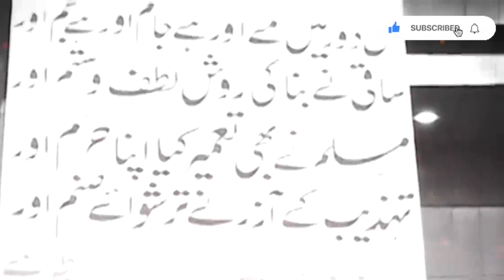dr israr ahmed emotional bayan | social thought of allama iqbal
@Daily Alquran Clips